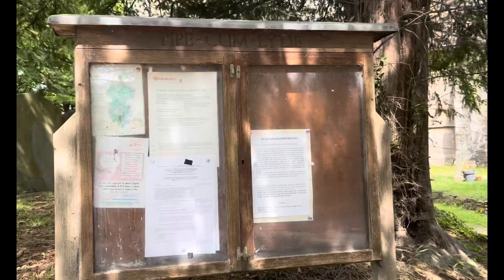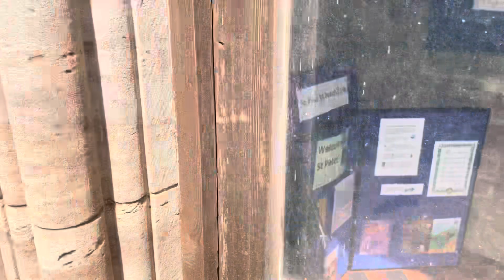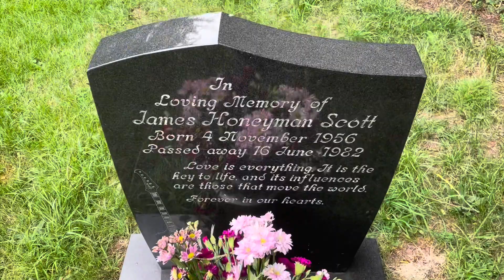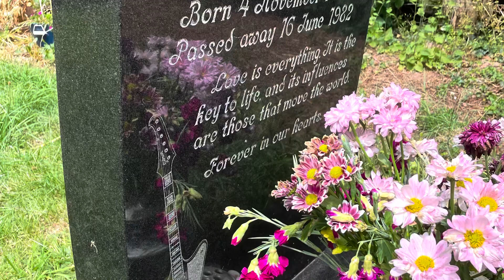The Grave Of James Honeyman Scott Of The Pretenders, St Peter’s Church, Lyde, Herefordshire.